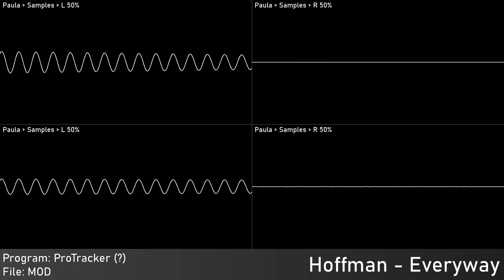Hoffman - Everyway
Authors: Ian Ford (Hoffman)
Of: ?
Year: 2016
Program: ProTracker (?)
 Platform: Commodore Amiga
Played With: MOS 8364 - Paula
 Stereo Separation: 50%
Source type: Traditional Module - MOD
Rendered:
 OpenMPT: Audio export
 Audacity: Audio capture; Edited audio export
 Corrscope: Video export
 VideoPad Trial: Edited video export

Samplr, 2023